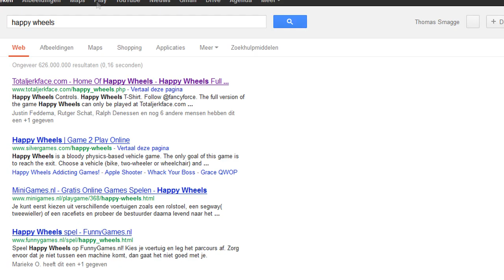Happy Wheels - Nog Steeds?! - Deel 17